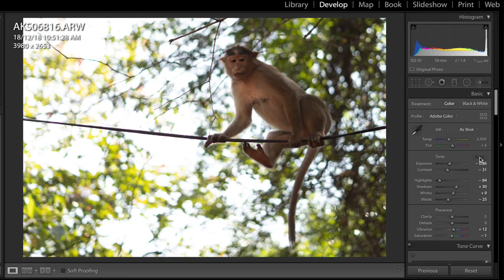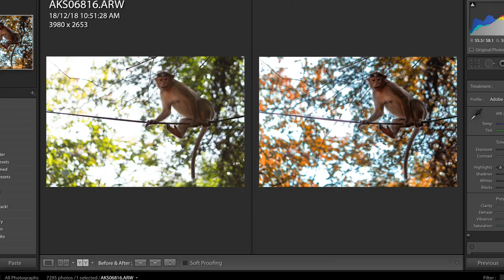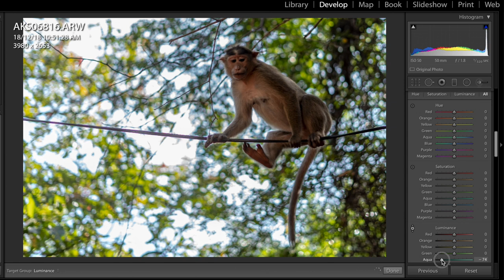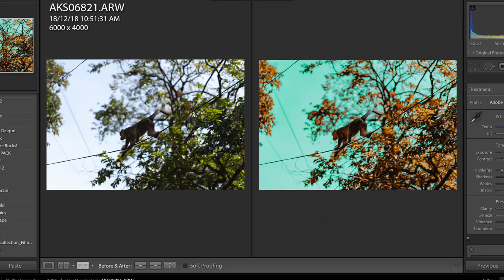5 Photo Editing Tips in 5 Minutes!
Photo Editing Tips and Tricks Simplified!

In this video, we will discuss 5 important photo editing tips and how you can creatively improve your photo editing skills on your phone, desktop or laptop using any photo editing app.

Camera Store I LOVE!

// 🎵Various Non Copyright Music Youtube Channels